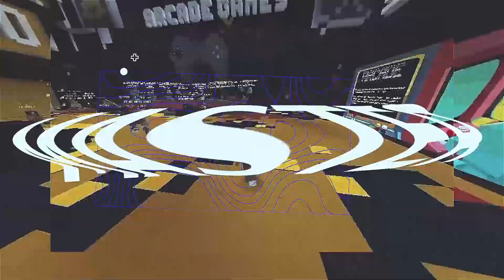QUE PASARÍA SI EL DRAGÓN PELEA CON AJOLOTES en MINECRAFT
Ajolotes vs ender dragón en MINECRAFT en la SECCION de Qué pasaria si?.
Hoy probaremos muchas cosas más relacionadas con la nueva actualizacion de la 1.17, espero te guste.

*MI SETUP*
- COMPONENTES PRINCIPALES:
⭐ Mi Microfono
⭐ Mi Cámara
⭐ Mi Monitor
⭐ Mi Tarjeta Gráfica
⭐ Mi Procesador

- TODOS LOS COMPONENTES: